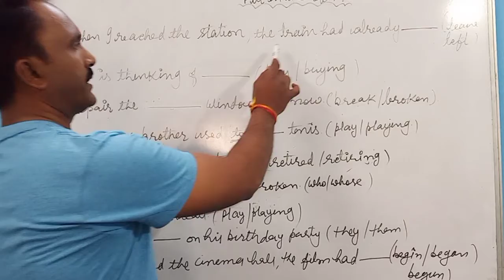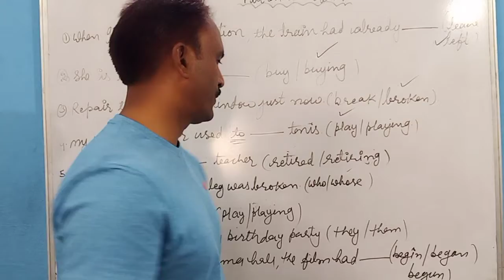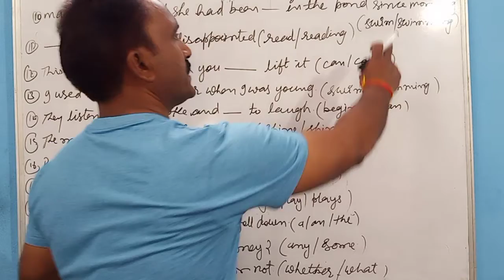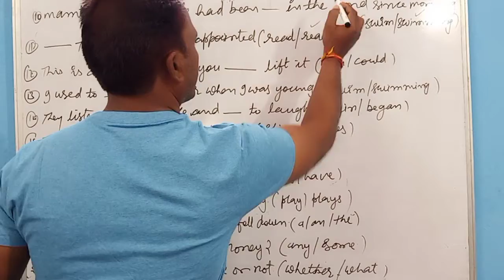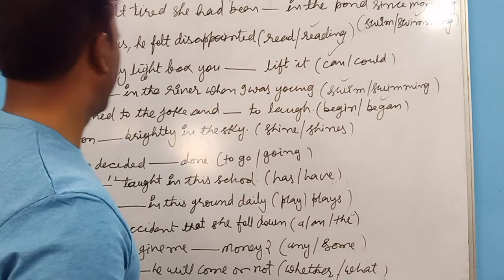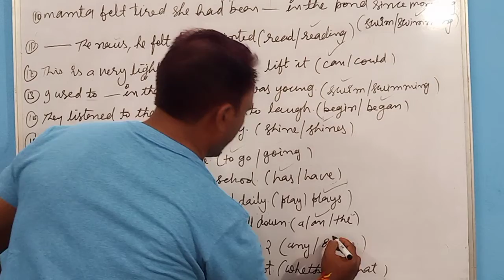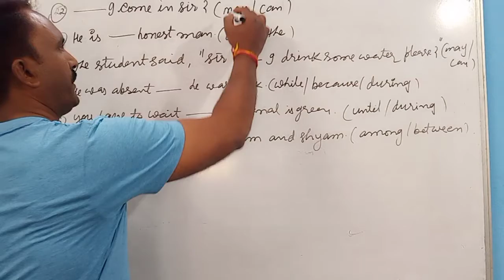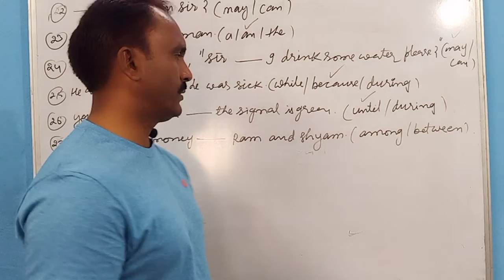Fill in the blanks 10th and 12th